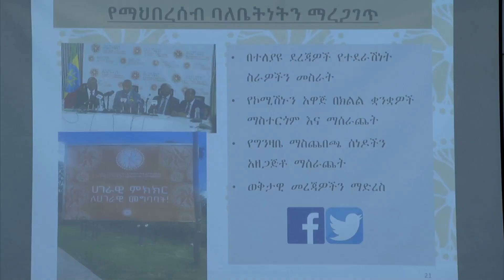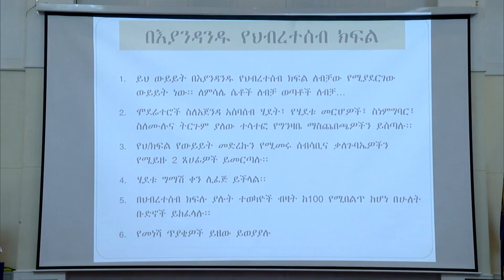AMECO HIBIR: Waligaltee Biyyaa Uumuuf Ajandaan Sassaabamaa Jira 09/07/2016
Waligaltee Biyyaa Uumuuf Ajandaan Sassaabamaa Jira